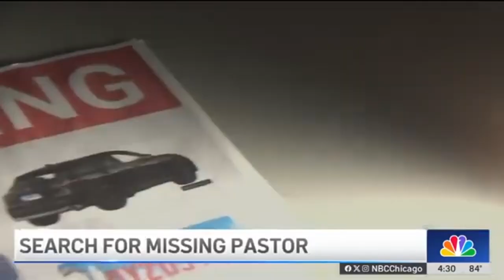ሕይወት ዜና ረብዑ 03/11/2016